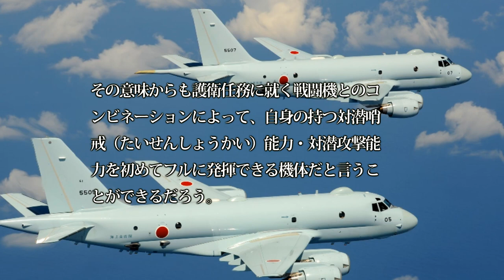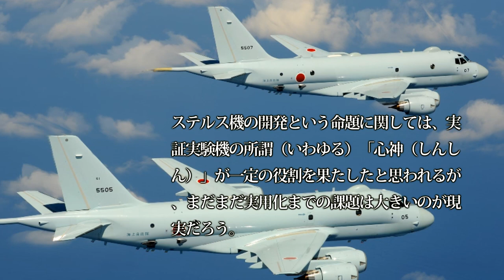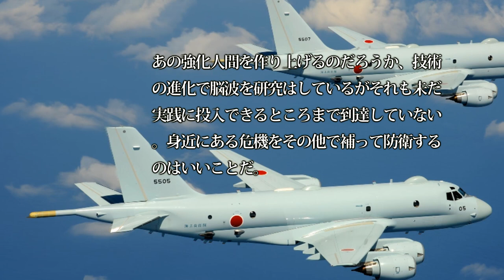【通勤中に防衛を】河野防衛大臣に期待！海上自衛隊のP 1哨戒機と航空自衛隊のF 15戦闘機・F 4戦闘機とが合同の警護訓練を実施！ こうした軍用航空機を取り巻く世界の潮流とは？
関連動画

【海外の反応】海上自衛隊機P-1哨戒機に隣国駆逐艦がレーダー照射（ロックオン）！瀬取り発覚で仕方なく？

引用・転載「出典：海上自衛隊ホームページ」
引用・転載「出典：航空自衛隊ホームページ」
引用・転載「出典：陸上自衛隊ホームページ」

【海上自衛隊】純国産哨戒機Ｐ１が全国展開の一環で鹿屋基地に配備開始
韓国人「日本のP-1哨戒機、超低空飛行YouTube動画。威嚇飛行ではないですか？」
【航空機展示】パリ航空ショーにP-1、C-2展示 輸出が出来るか？ 課題を洗い出し
【海上自衛隊】純国産の「P 1」対潜哨戒機、海自鹿屋基地に配備開始…全国配備へ！（2019 8 5）
Five minutes 2018/12/22 自衛隊P1哨戒機が韓国駆逐艦からロックオン、日米同盟国激怒 !!
[資料映像]P-1&P-3C対潜哨戒機の海上における低空飛行!!! 海面高度60mと150m